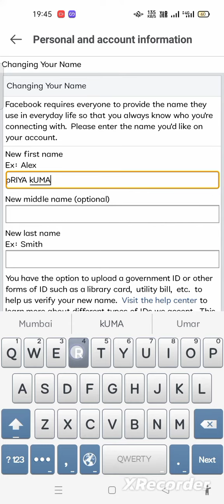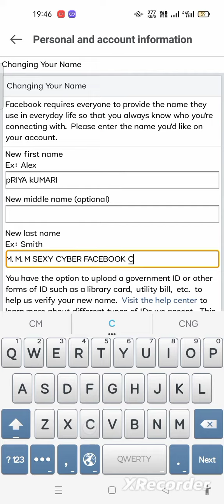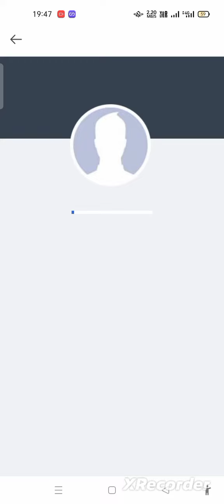™_HOW TO UPDATE NAME 😳 FACEBOOK ID JUST 🙃 NOW NEW TRICK 2023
Aaj Me Ap ko Btane Wala Hu Video Me
Facebook Id Update Name Kaise BhJe Just Now Pe New Trick 2023